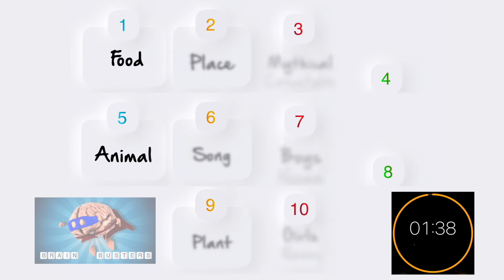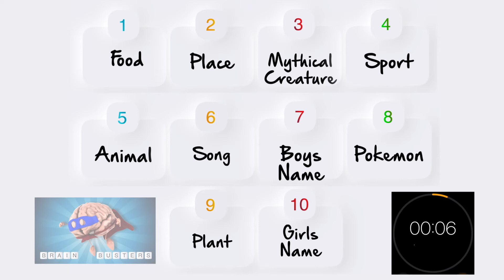Brain Busters Term 2 Week 6